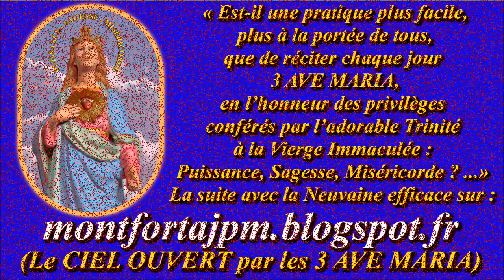F85. La Passion de Notre-Seigneur selon St Luc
Enregistrement : 10&11 avril 2017

Gilbert Chevalier
l'Aveugle-Vendéen
(31/10/2014)